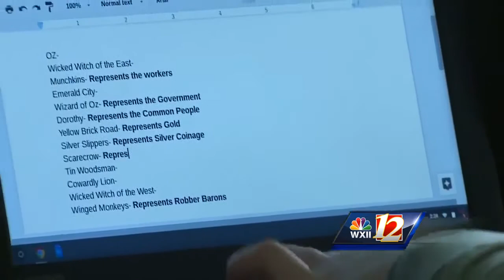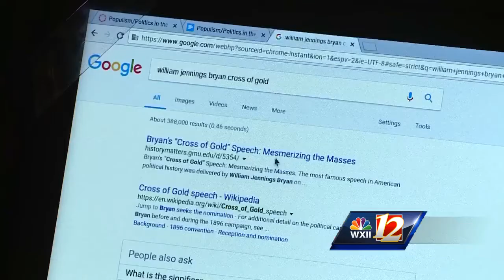Teachers concerned months before new class size mandate goes into effect